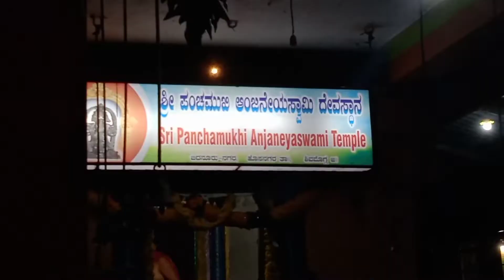1 January 2024 PANCHAMUKHI ANJANEYA TEMPLE NAGARA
1 January 2024 PANCHAMUKHI ANJANEYA TEMPLE NAGARA